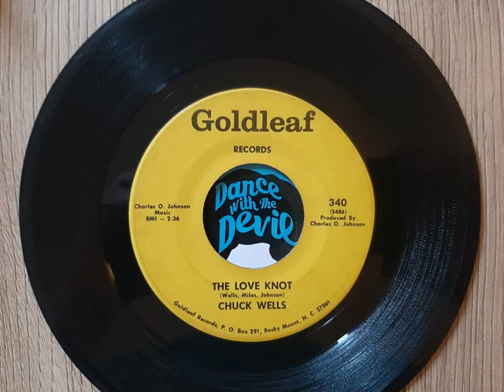CHUCK WELLS - The love knot - GOLDLEAF